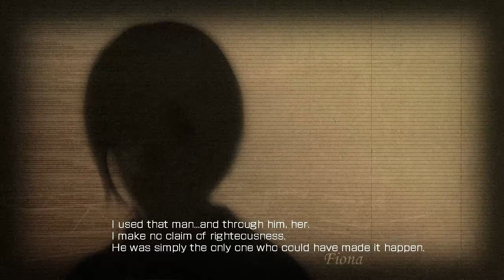Armored Core 4 BLU30027 RPCS3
Armored Core 4 OGL ingame
hangs after tutorial
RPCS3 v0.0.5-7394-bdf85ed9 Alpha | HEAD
Intel(R) Core(TM) i7-7700K CPU @ 4.20GHz
8 Threads | 7.95 GiB RAM | AVX+ | TSX
config:
PPU LLVM
SPU ASMJIT
Write color buffers
Auto load required libraries